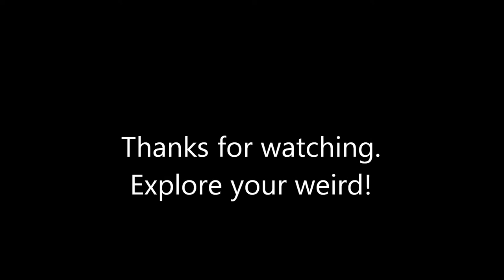Painting The High Level Bridge, Fairmont, WV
One of a set of six commissioned rocks I painted depicting interesting locations in Marion County, WV